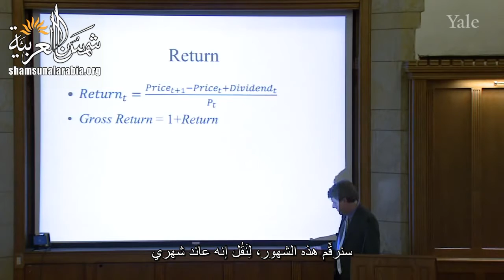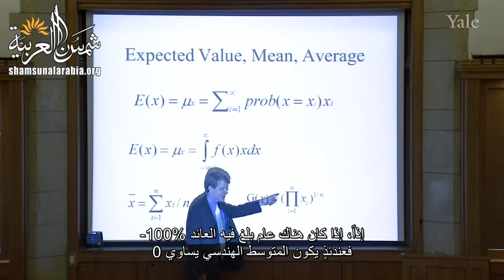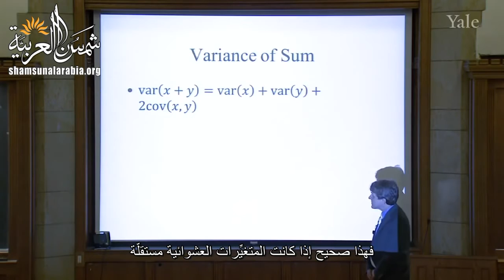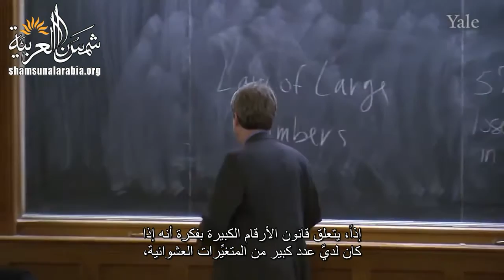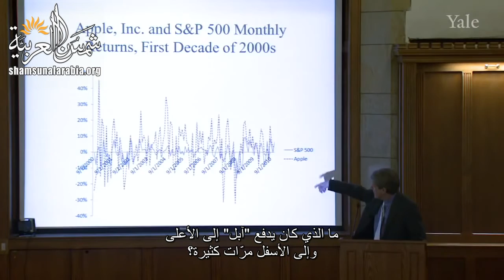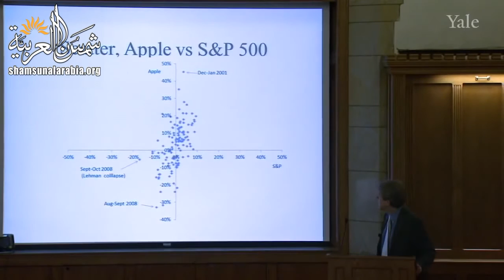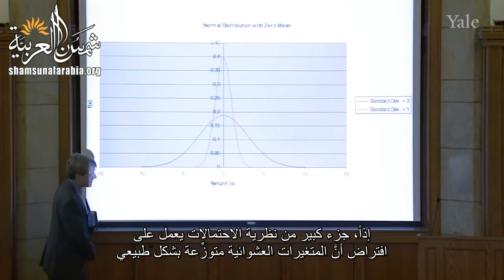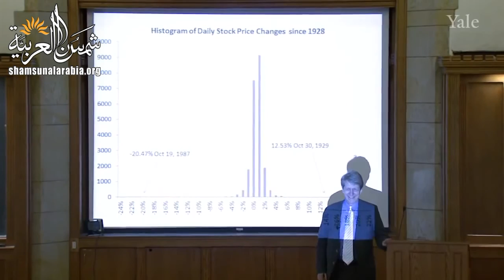الأسواق المالية (جامعة ييل) المحاضرة 02: المخاطر والأزمات المالية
Yale
المحاضرة الثانية من مساق الأسواق المالية من جامعة ييل للبروفيسور روبرت شيلر الحائز على جائزة نوبل للاقتصاد
وهي عن المخاطر والأزمات المالية
بالإضافة للفيديو هناك ملفات مرفقة على موقعنا الالكتروني

تعريف بموقعنا